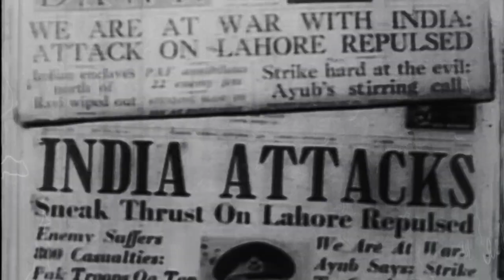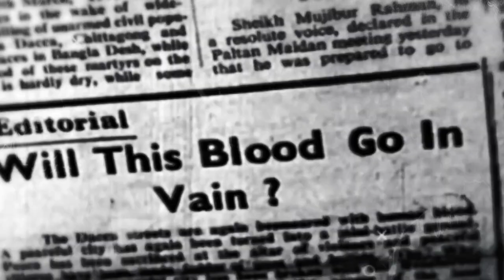Official Trailer | 1971 Separation of East Pakistan - The Untold Story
Documentary “Separation of East Pakistan - The Untold Story,” produced by Evolution Media, with Javed Jabbar as the Executive Producer and writer, unravels the myths around 1971 and shares little known facts that completely change the historical perspective on the events that led to the breaking of a nation.

Documentary to be released on December 16th, 2021.